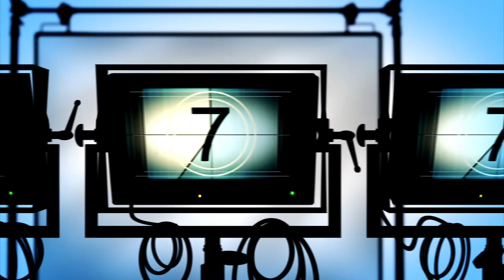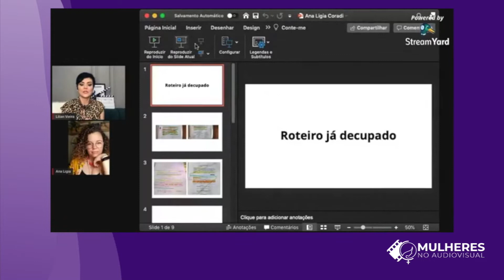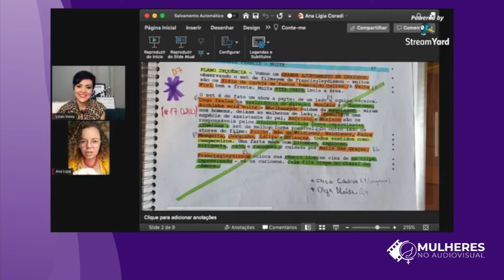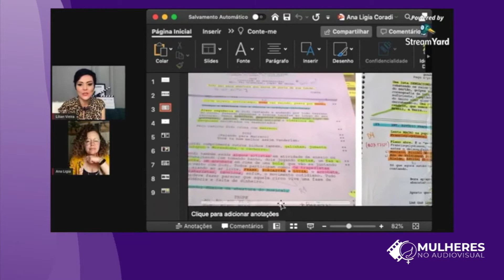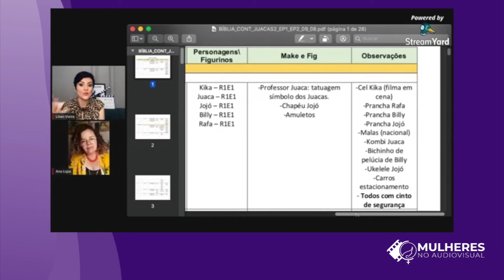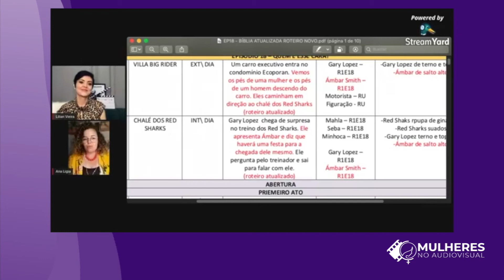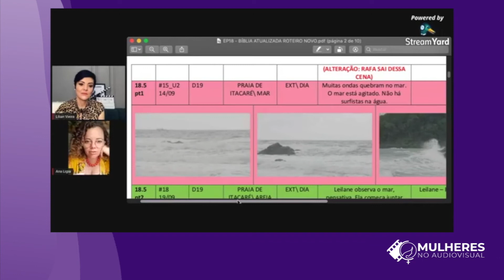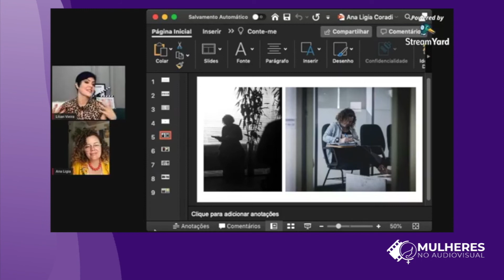A Função do Continuista na Pré-Produção | Ligia Coradi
Ana Ligia Coradi, formada em Rádio e TV, começou sua carreira como assistente de produção, mas logo se encantou pela continuidade. Já foram 2 novelas,  11 séries e 15 longas como continuista desde 2010.